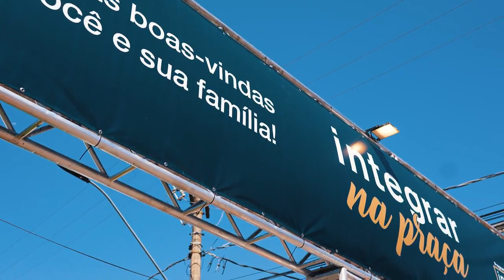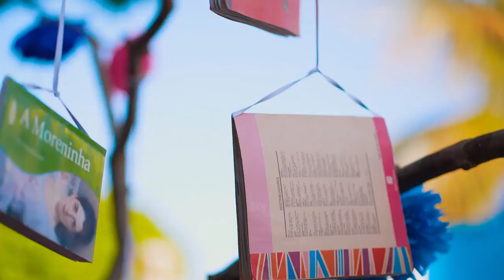Integrar na Praça 2022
O Integrar na Praça voltou em 2022 com força total. Tivemos muita cultura, educação, gastronomia, arte e inclusão em um evento que reúne toda a comunidade no lugar mais democrático da cidade: a praça. O Integrar na Praça é parte do nosso Programa Integrar, de responsabilidade social corporativa, e é pensado considerando os eixos Educação, Cultura, Meio Ambiente e Geração de Trabalho e Renda.